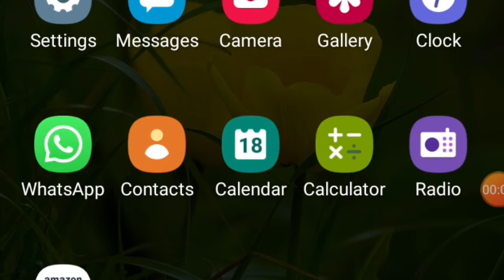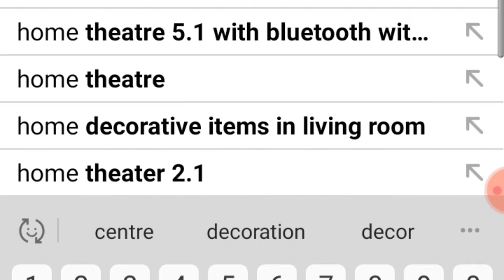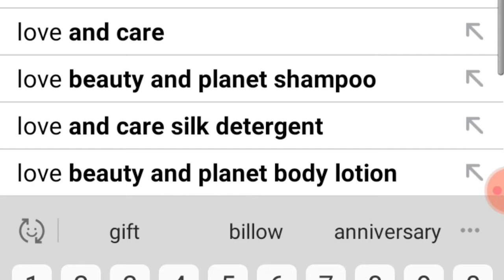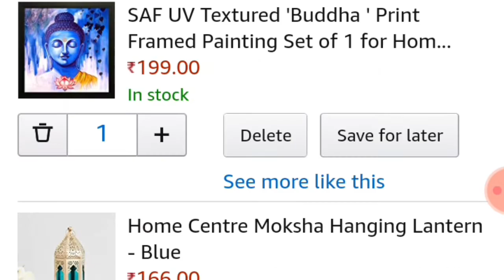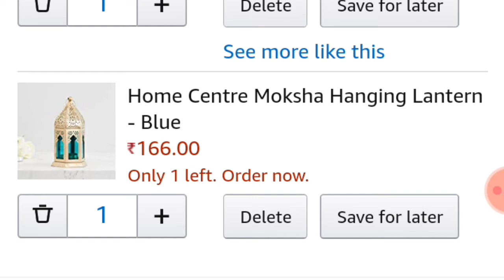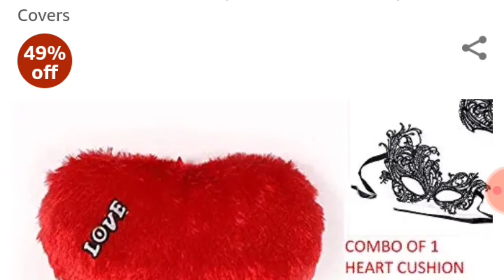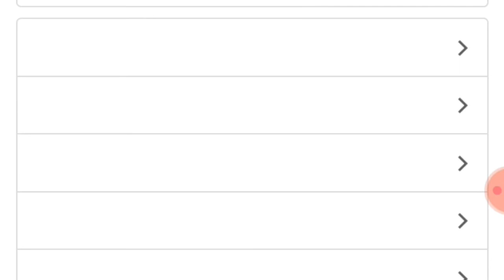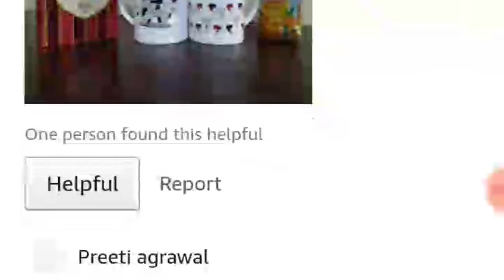What gift for Valentine's day |gift Ideas|gift for lover|boyfriend |Amazon online shopping|part-1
Valentine's day Gift Ideas online Shopping Amazon